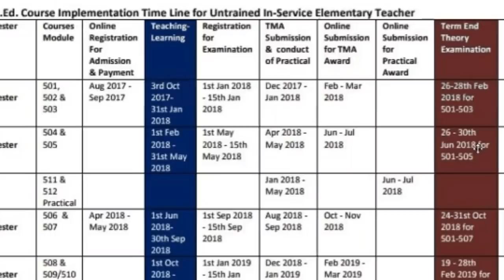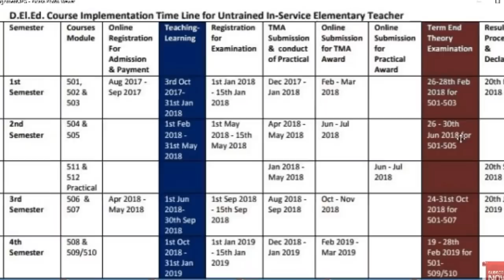NIOS D.EL.ED EXAM DATE OF COURSE-504,505 ||TEJ TUBE